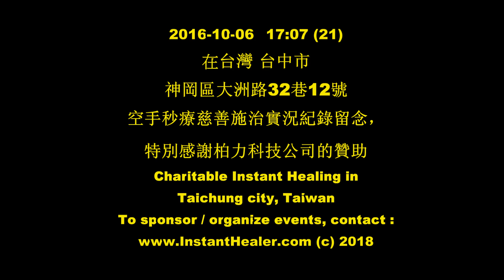Instant healing on sore dry eyes, sore aching heel using this simple quick effective safe treatment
#21.   In Taichung city in Taiwan on Oct 6, 2016 during a healing event tour to Asia.